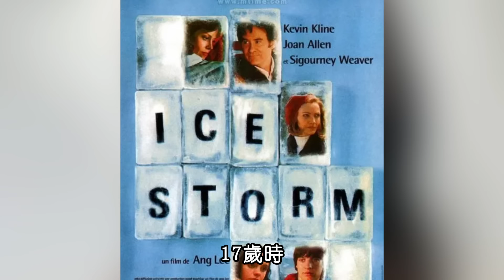史上最暗黑蘿莉，12歲爆紅好萊塢，13年復出卻被全美群嘲！她到底做錯了什麼？孤兒怨